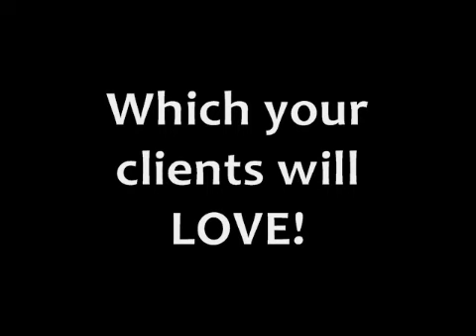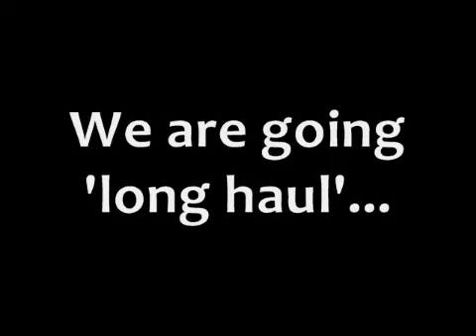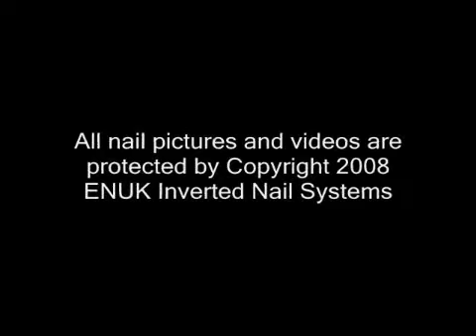Cocktail Nails FULL tutorial using Inverted Moulds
This is the full 10 min tutorial showing you how to create cocktail nails using Inverted Moulds.  The technique for using Cane Slices is simple, just use a small bead of clear L&P to set the slices into and then remove and excess clear acrylic before it sets.  Once that's done you can begin layering your glitter acrylics to finish off the design.

To buy liquid and powder acrylics go to our sister